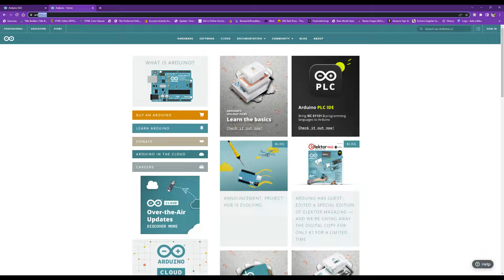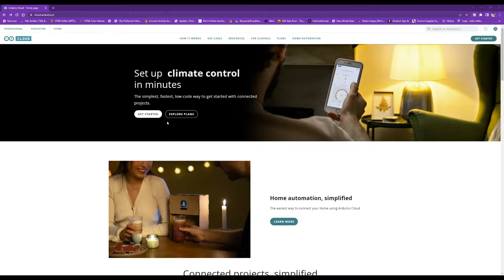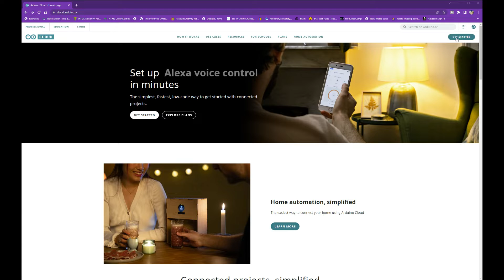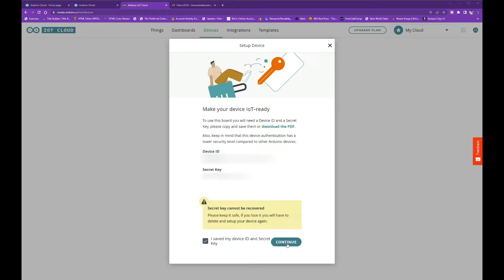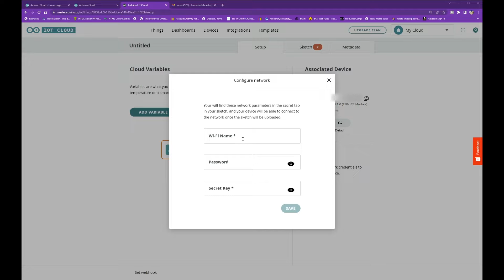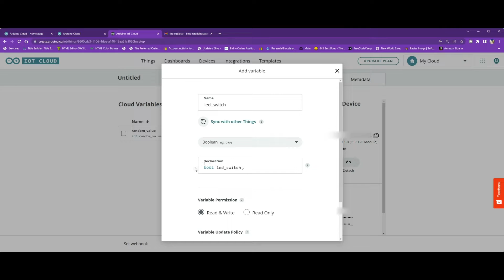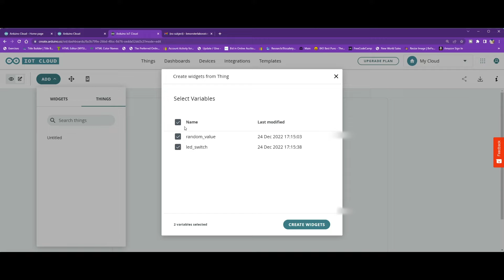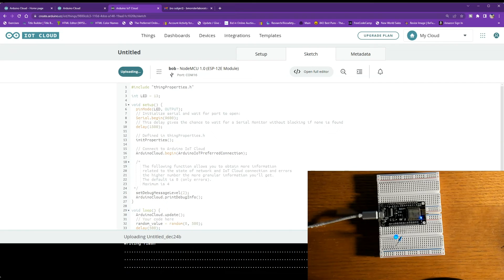Getting Started With Arduino Cloud IoT and NodeMCU ESP8266 WIFI Module for Beginners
We are getting started with Arduino Cloud IoT on the Arduino Website. We'll be using the NodeMCU ESP8266 WiFi module. This video is for beginners or first timers making their first connection to the Arduino cloud. We will see how to link our ESP8266 board (this also works for ESP32) and send data to the cloud allowing us to turn the LED on and off. See how to create variables and set up widgets on your virtual desktop.

You can remove this board from the computer connection and connect wirelessly using a 5v supply to power the board. Connect the positive lead of your 5v battery pack to the VIN pin and the neg. lead to the ground pin of your wifi board.

***see our other ESP8266 videos here
-How To Setup And Connect The NodeMCU ESP8266
-How to Connect Coffee Pot To A Local Wifi Web Server

Chapter:
0:00 intro
0:20 what you need
0:33 intro to Arduino cloud IoT
0:50 make Arduino cloud IoT account
1:36 Arduino cloud pricing
2:24 download Arduino create agent
2:47 get started setting up your cloud device
4:02 create a THING
5:16 prepare and install the sketch
6:12 create widgets in the cloud dashboard
6:41 ESP8266 breadboard connections
7:04 install sketch and run